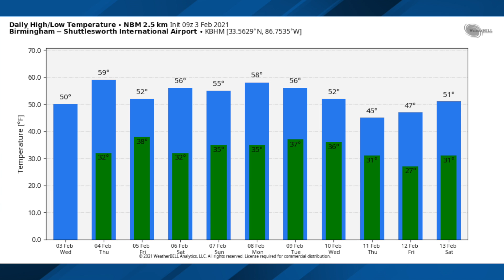February 3, 2020 Weather Xtreme Video - Morning Edition